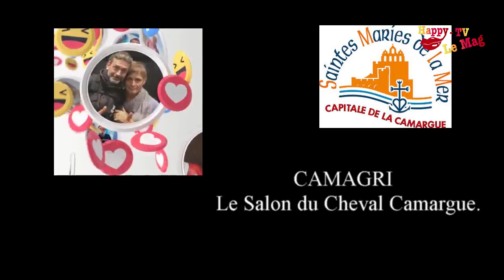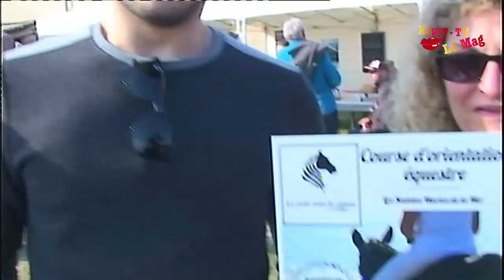journal happy-tv du 21 février